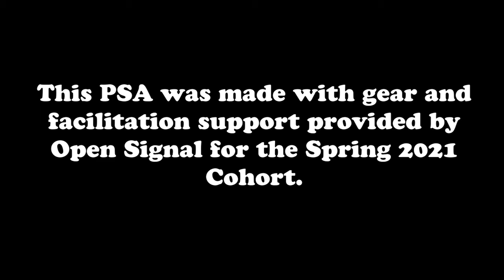KBOO LABOR RADIO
Summer 2021- KBOO Community Radio and Open Signal Community TV teamed up for a project called "Video Cohorts"  KBOO volunteers were being trained for the newly formed video team. After a year and some change after my last work with the station, I was invited to come be part of the video team. This was an exciting opportunity especially after having been a student in Portland Community College's  Video Production Associate's Degree program.

I was given two Zoom call recordings and edited them together in Adobe Premier Pro and did the green bars in Photoshop. This is airing on Open Signal TV  in Portland, Oregon